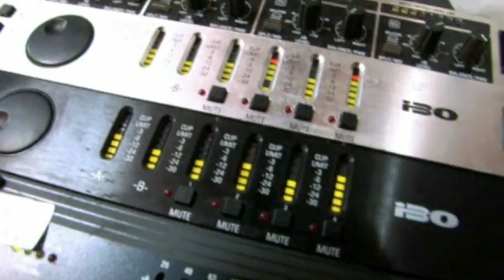David Morales @ Papaya July 29, 2010 (DMVID0027)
Are you attending this live event? You can share your pics and videos on his official web site! After uploading them to Youtube or Flickr, just add the tag code DM072910 and they will appear there. You can share tweets as well.